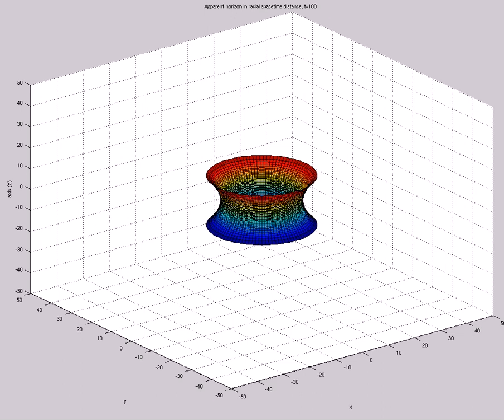Apparent Horizon in Radial Spacetime Distance (A=-1e-4,s0=8,etamax=5,200X60,t=137,mix)